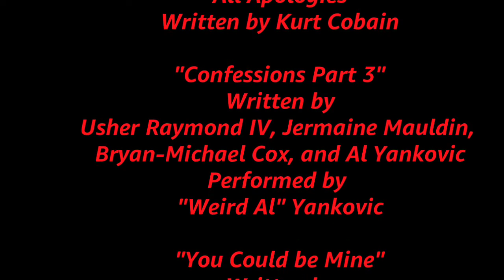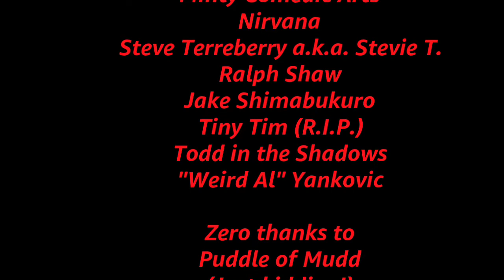ALL APOLOGIES or THE NIRVANA CONFESSION: A ukulele and vocal performance/essay.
Smell that? That's Teen Spirit! So take your Lithium and wash it down with some Pennyroyal Tea because the channel is back In Bloom. Damon plays a few Nirvana classics (showing Puddle of Kids how to do it correctly) and makes a confession that may shock you. He also goes on a tangent (and Off the Deep End) talking about "Weird Al" Yankovic. What else do I smell? That's right: NIRVANA!

DONATE TO THE VIRTUAL TIP JAR AND HELP KEEP THE CHANNEL GOING